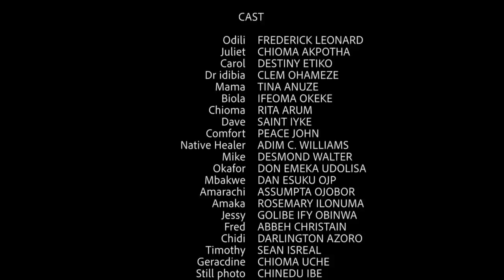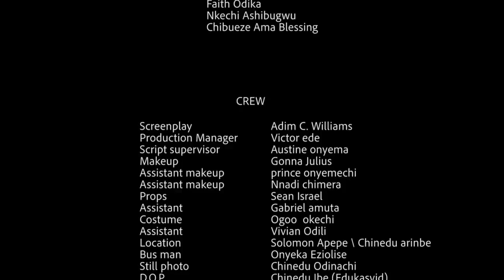I FELL IN LOVE WITH THE MAID MY MOTHER BROUGHT FROM THE VILLAGE - Fredrick Leonard 2021 Latest MOVIE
Another blockbuster latest movie...
Fredrick Leonard, Destiny Etiko...